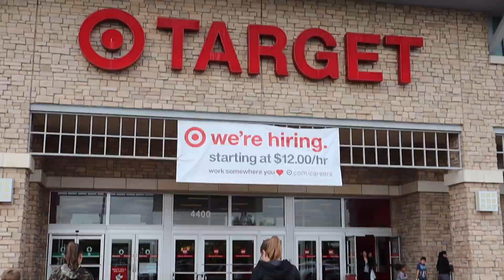A Day in the Life of Wheelchair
Here's a guide to help you find Humor, Hope, and Happiness as a special needs mom 👇

Hey there, I'm Tina B, I share about Mom Life x 5 a daughter w/MD & my ADHD
We have a beautifully blended family of 5 children who keep us on our toes. Our middle daughter Noel is diagnosed with Muscular Dystrophy, which helps remind us that every day is a gift!

I speak, teach and coach all while trying to make an impact on the lives of others. If that sounds like something you could use in your life come follow me on Instagram or TikTok, make sure you send me a DM, and let me know you found me on YouTube!